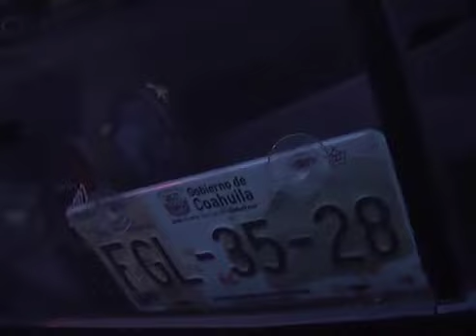Parranda termina en volcadura